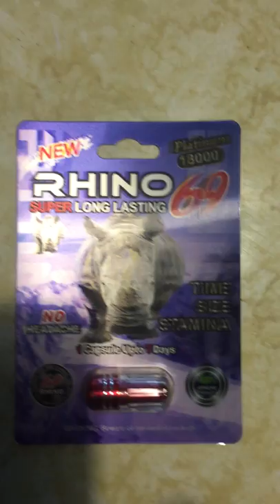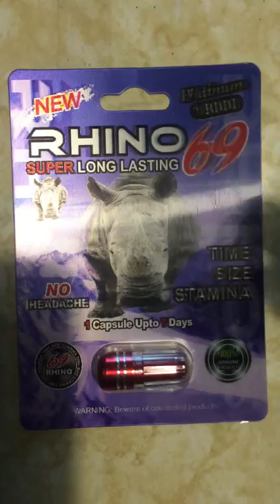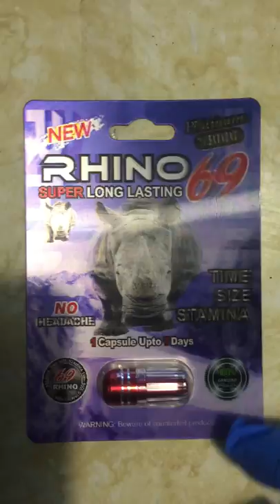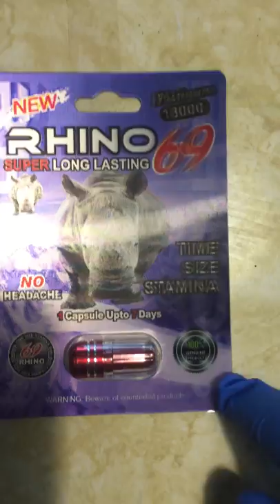Rhino 69 18K Platinum